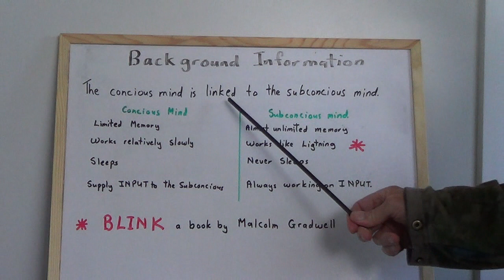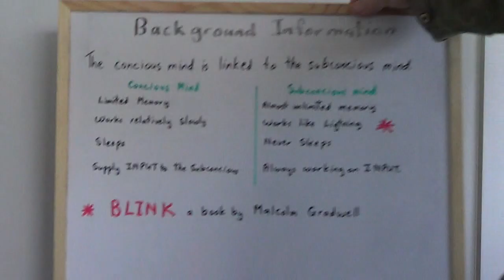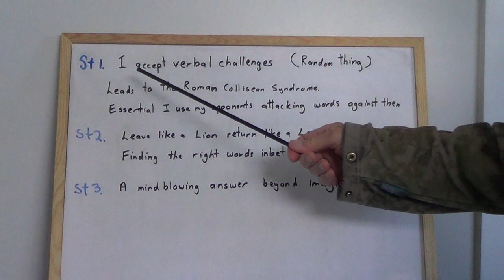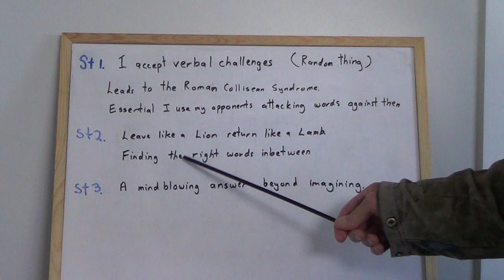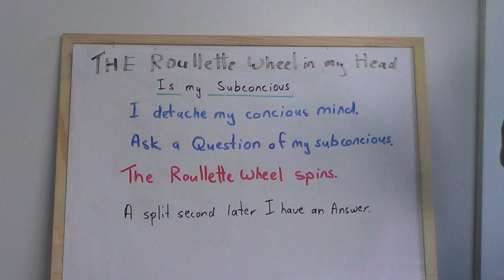The Roullette Wheel in my Head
How to using your subconcious productively. Contains 3 examples.